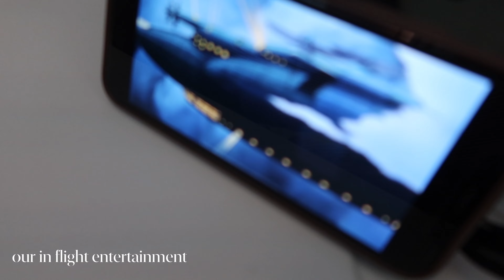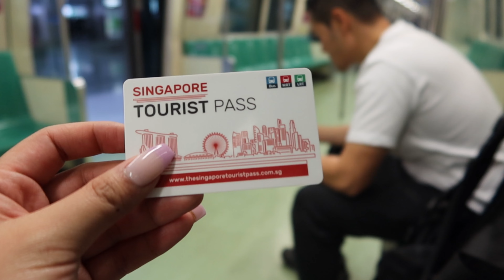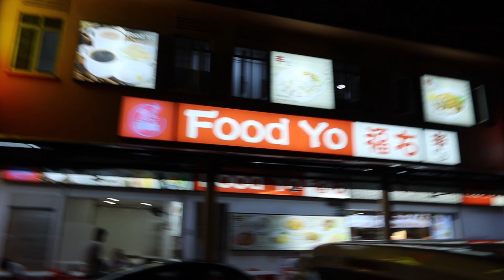Travel with us to Singapore | Good bites and sights!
Hey Guys! Welcome to our new channel. We both quit our jobs and decided to start our Asia travels in Singapore. The humidity was no joke but the food was 10/10, love a good cheap eats.

Places we visited:
- Good Bites, Singapore
- Gardens by the Bay
- Old Airport Road Food Centre
- Haji Lane